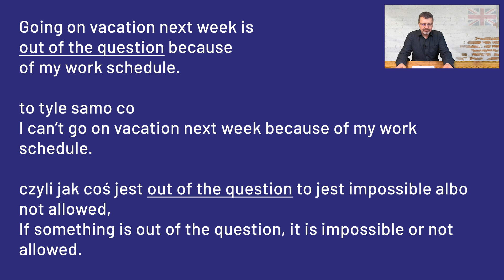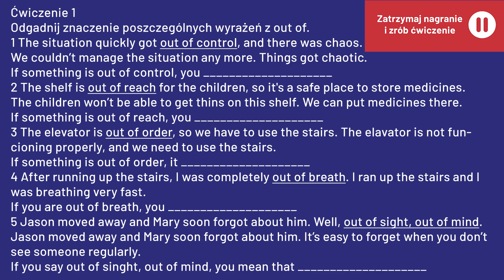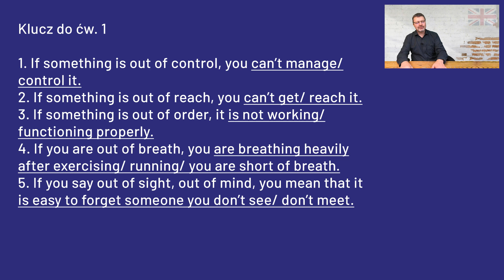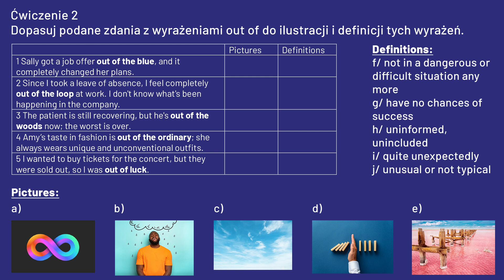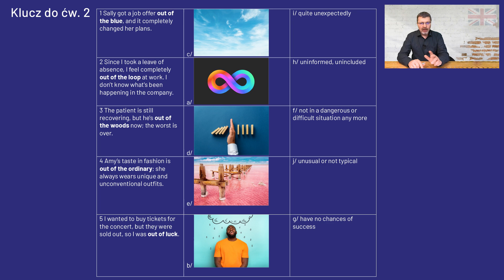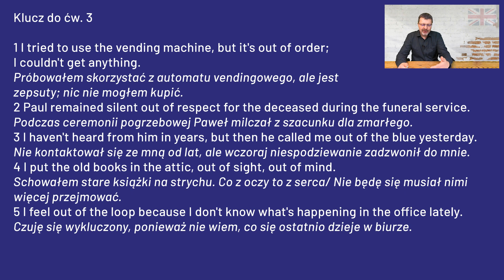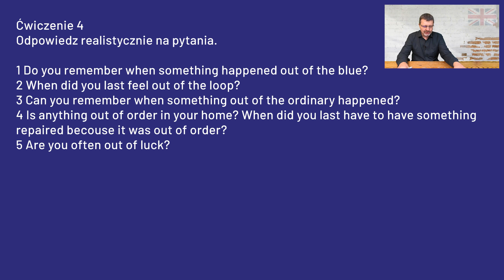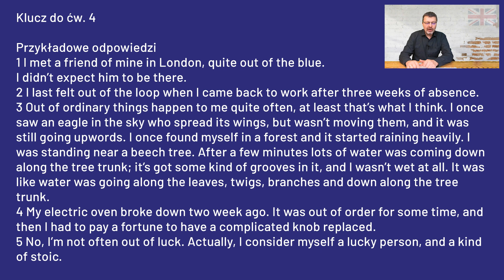Wyrażenia z "out of" w angielskim (Poziom B1/B2) | Boguś Solecki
Kliknij na ten link i pobierz BEZPŁATNY materiał dodatkowy, który jest poszerzeniem wiedzy z filmu